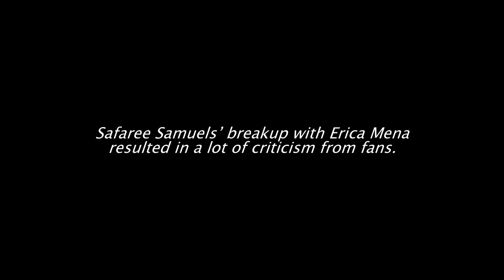Amara La Negra Throws a Drink at Safaree Samuels.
Erica Mena and Safaree Samuels' separation was an untidy one. To nothing unexpected, the strain has extended into their co-nurturing relationship. Safaree's paternity has been criticized by Erica. She has blamed him for not being sufficiently involved, as a matter of fact. She affirmed Safaree has been playing with various ladies since their split. Erica likewise said Safaree would spend more cash on arbitrary ladies than his own kids. So Erica doesn't think Safaree is a decent dad. She's been exceptionally vocal about this via online entertainment, as well. This brought about her getting down on Safaree's sprouting sentiment with Amara La Negra.